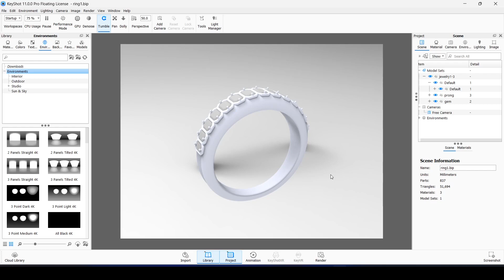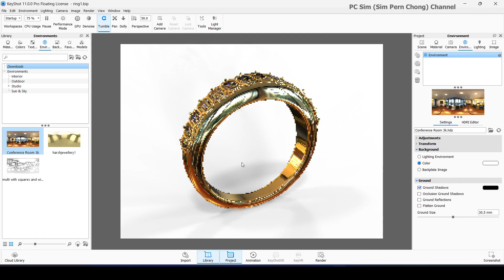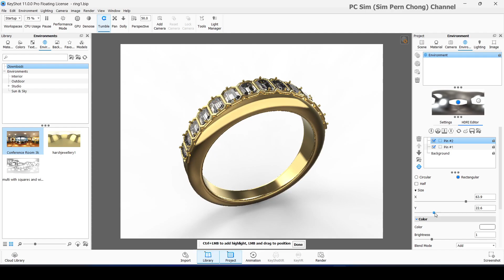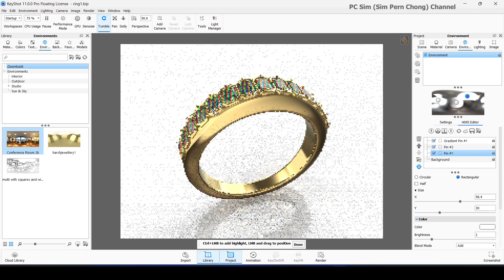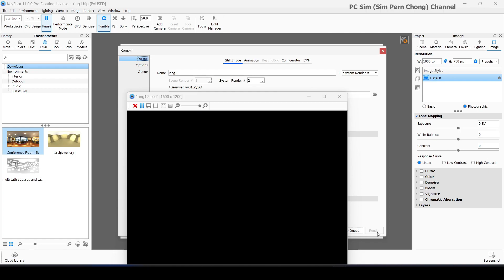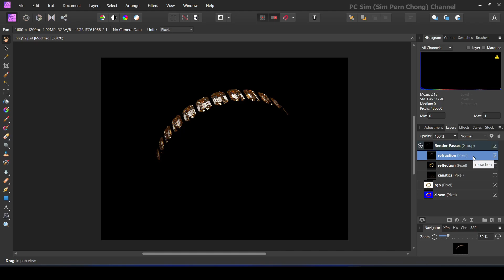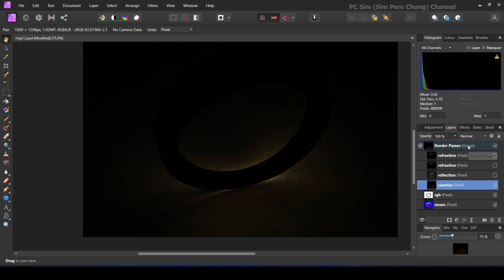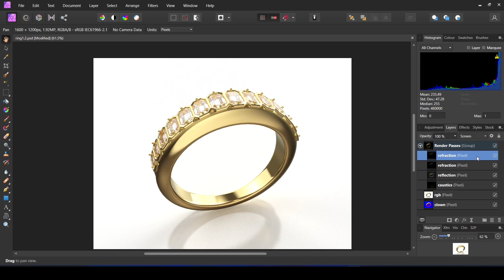Keyshot Tutorial: A Basic Jewelry Rendering Demo 【Keyshot教程：基础珠宝渲染】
This Keyshot Tutorial is a Basic Jewelry Rendering Demonstration. This is a viewer requested video.

To display language subtitle, turn on CC and set language setting. Includes Chinese subtitle
提示：显示语言字幕，请打开CC并设置语言选项。包括中文字幕。

In this tutorial, you will be guided through the entire essential workflow, starting from environment and material setup and proceeding to the generation of render passes to the final post-processing adjustments. Let's explore the steps involved in more detail:

Render Pass Generation:
Begin by rendering your 3D scene or composition. When rendering, make sure to output multiple passes alongside the final image. These passes may include elements such as diffuse, specular, ambient occlusion, depth, and others. Each pass represents a specific attribute of the scene that can be modified independently during the post-processing stage.

Saving as PSD:
Once the render is complete, save the output as a PSD file format. PSD allows you to preserve all the individual render passes as separate layers within a single document, ensuring maximum flexibility during the post-processing phase.

Opening the PSD File:
Open the generated PSD file in your preferred image editing software, such as Photoshop or Affinity Photo. This will allow you to access and manipulate each render pass individually.

Adjusting Render Passes:
With the PSD file open, you can now focus on each render pass separately. This step involves making modifications to enhance the desired aspects of your scene. For example, you can fine-tune the lighting in the refraction pass.

Layer Blending and Compositing:
Once you have made adjustments to each individual render pass, you can blend and composite them together to create the final image. This process involves combining the modified passes in specific ways to achieve the desired overall look. Layer blending modes, masks, and opacity adjustments are powerful tools for this purpose.

KeyShot is a powerful 3D rendering and animation software that can be used to create photorealistic images and animations of jewelry designs. Here are a few ways in which KeyShot can improve the jewelry design process:

Visualize designs in 3D: KeyShot allows jewelry designers to create 3D models of their designs and visualize them in real-time. This enables designers to see how their designs will look in the real world, and make changes to the design before it is manufactured.

Create photorealistic renders: KeyShot has a powerful rendering engine that can create photorealistic images of jewelry designs. These images can be used for marketing, advertising, or to showcase the design to clients.

Experiment with materials and textures: KeyShot allows designers to experiment with different materials and textures on their jewelry designs. This enables designers to see how different materials will look on the design, and make informed decisions about which materials to use.

Save time and money: By using KeyShot, designers can save time and money by creating virtual prototypes of their jewelry designs before they are manufactured. This can reduce the number of physical prototypes that need to be created, and reduce the overall time and cost of the design process.

In summary, KeyShot can improve the jewelry design process by enabling designers to visualize their designs in 3D, create photorealistic renders, experiment with materials and textures, and save time and money by creating virtual prototypes.